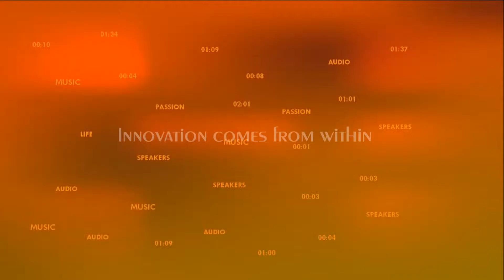Modvo App 3.0 Teaser 1080p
Short introduction of the next version of the MODVO App, entitled "version 3.0".  We want to make this app a reality, please support us.
Features built-in audio player with CD functions.